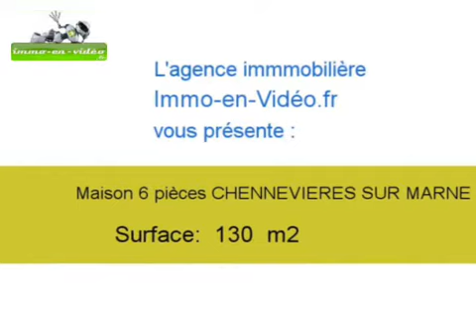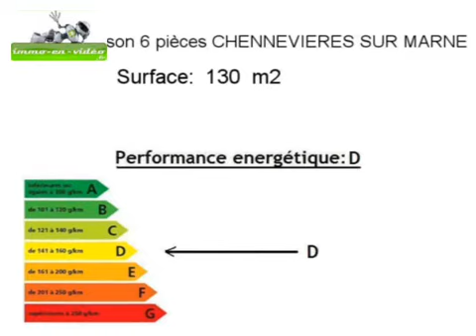Achat Vente Maison CHENNEVIERES SUR MARNE 94430 - 130 m2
Cliquez sur ce lien pour en savoir plus (prix, contacts)

A vendre à CHENNEVIERES SUR MARNE une maison de 130 m2.

Annonce immobilière : Achat Vente Maison CHENNEVIERES SUR MARNE 94430 Val de Marne